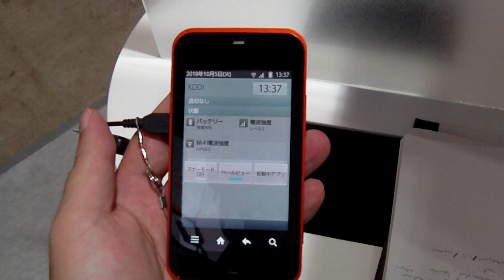Sharp Android IS03